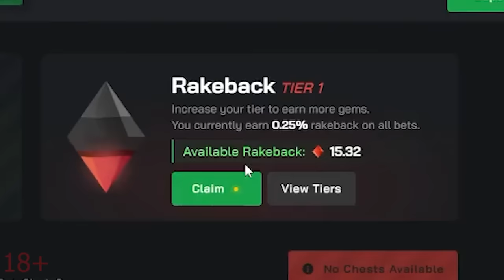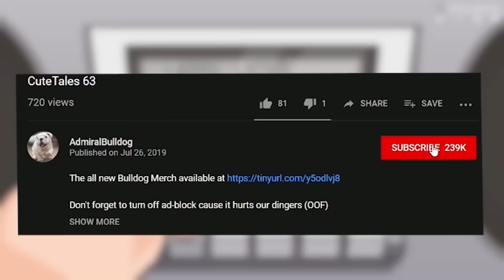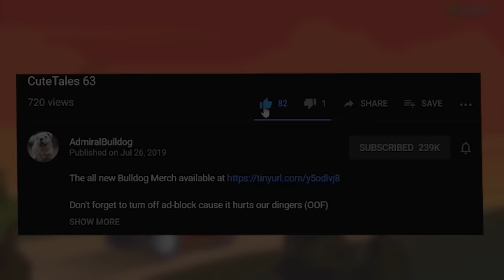New LD Is Better (Cause No One Is Banning It)